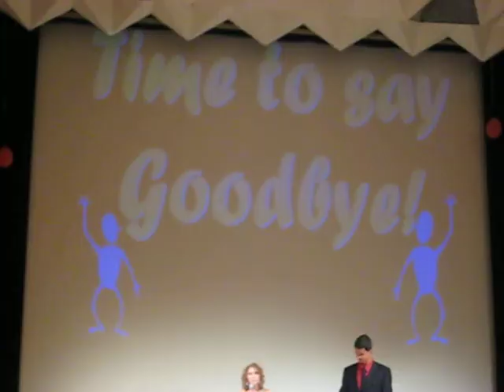Time to say Goodbye - Abiball Behaim 08 (Teil 1)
"Time to say Goodbye" von Lisa und Stefan : )

Hatte voll Herzklopfen xD
und Stefan hat gut gesungen, trotz Erkältung : )